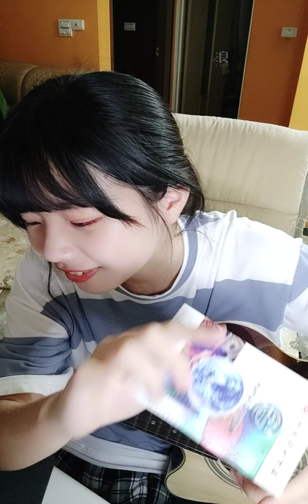2020 05 13 AKB48 Team TP 王逸嘉「浪Live」直播